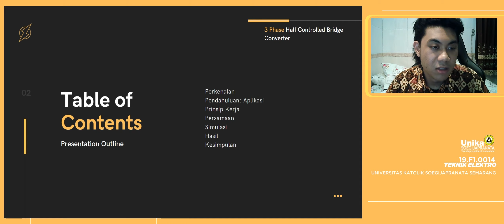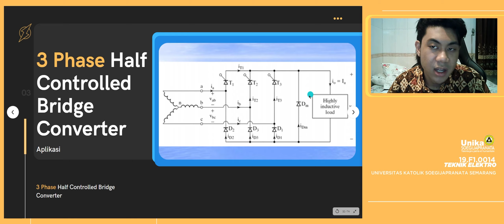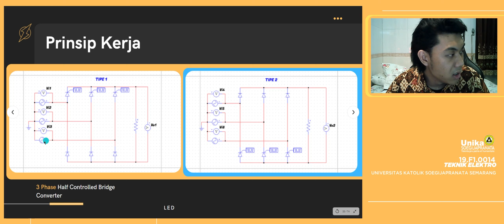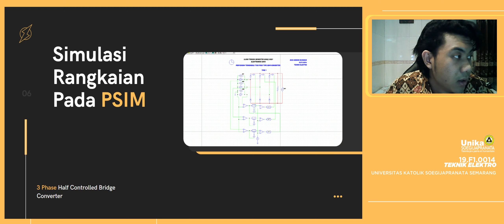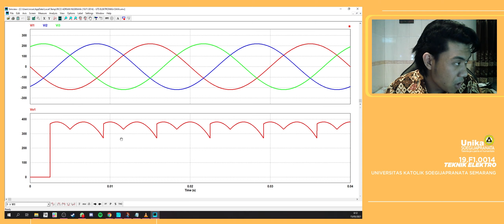PROJECT UTS ELEKTRONIKA DAYA - RICO ADRIAN 19.F1.0014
Project Ujian Tengah Semester 2020/2021
Mata Kuliah Elektronika Daya

Dengan Judul:
Penyearah Tiga Fasa Tipe Semi Konverter

Oleh: Rico Adrian Nugraha
Dosen Pengampu: Dr. Leonardus Heru Pratomo, ST, MT.

Teknik Elektro
Unika Soegijapranata Semarang